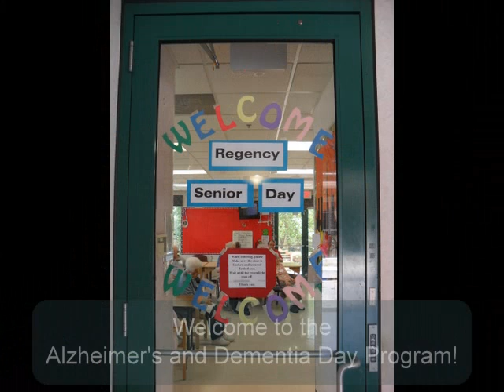Regency Senior Day Care in Niles, IL - Garden Tour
Come & visit! We offer a structured, activity-based day program for adults with Alzheimer's and Dementia in the Chicagoland area. This is a mini-tour of our garden and a few pics of the activity room.
Regency Senior Day Care
Alzheimer's and Dementia Day Program
6625 N. Milwaukee Ave.